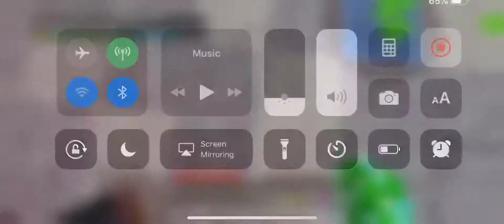Minecraft Hide and Seek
Fun minecraft hide and seek action with Evan4Sizzle!